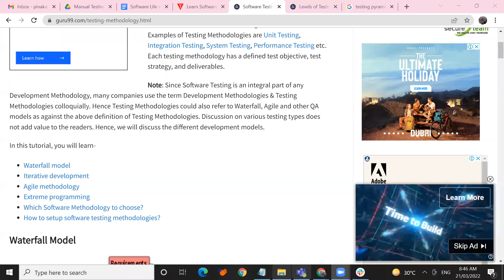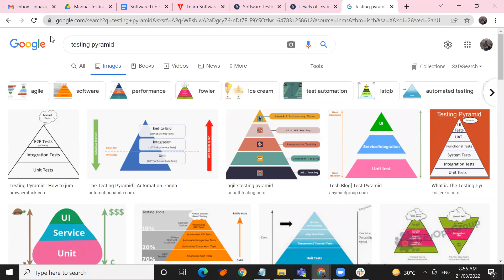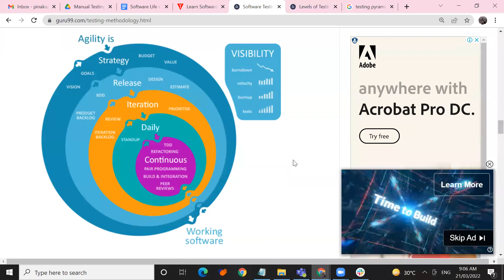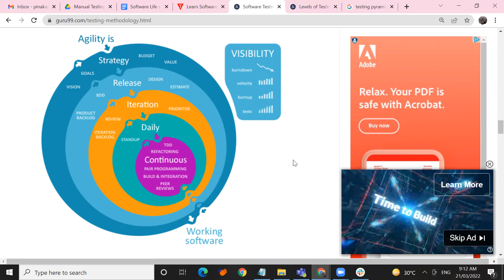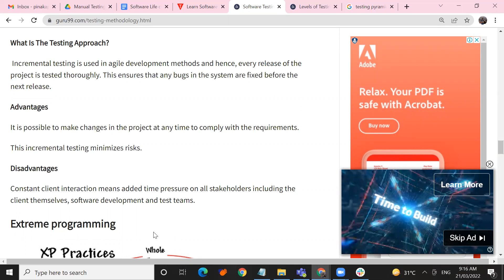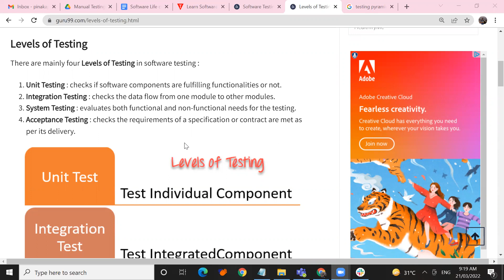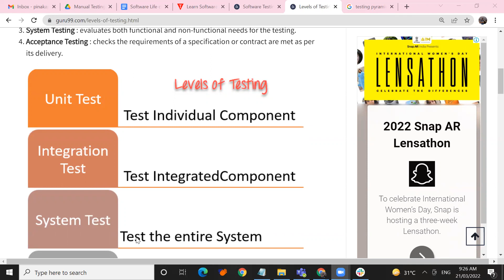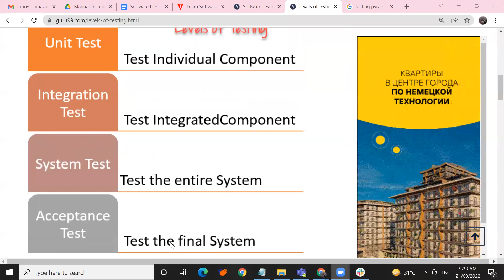Testing Methodology & Levels of Testing | Part 3 | QO-BOX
QO-BOX (Quality-Outside-The-Box) we are a next-generation services start-up.
Founded by a group of passionate test automation experts with hundreds of men, years of experience in Test Automation Tools & Techniques Across Industries.
Our Mission is to deliver ’holistic’ test automation to your SDLC processes and drive your 'cost of quality down'.